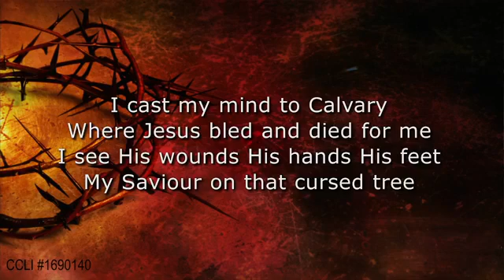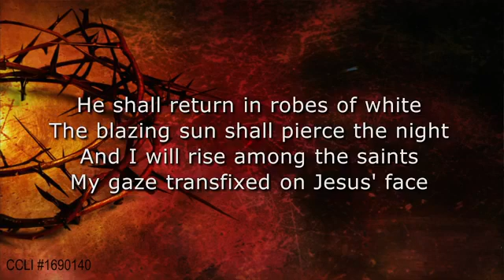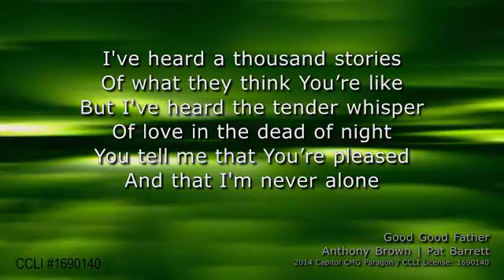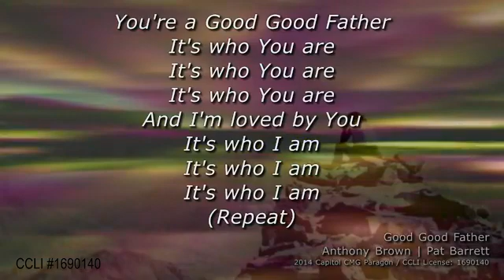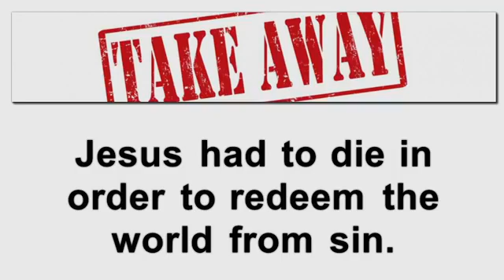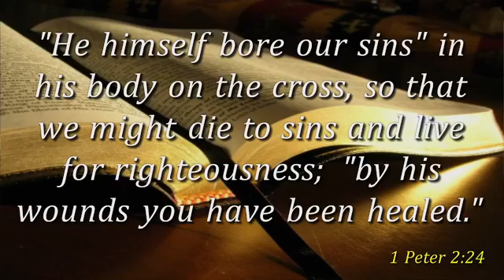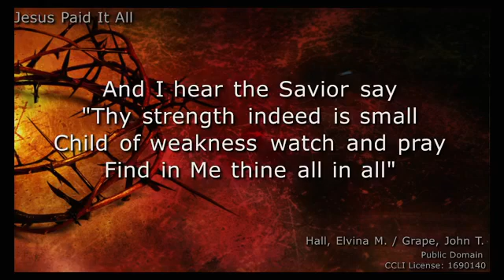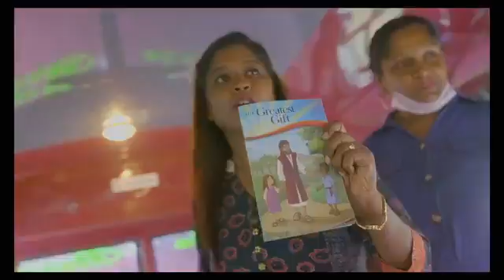United Baptist Church, message 10/23/22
Thanks for joining us for this morning's message from lead Pastor Scott Benner entitled "An Unexpected Meal with Jesus".  Music and lyrics used by permission CCLI #1690140